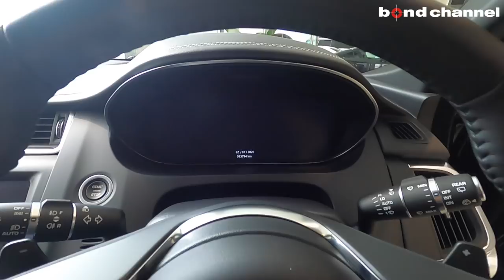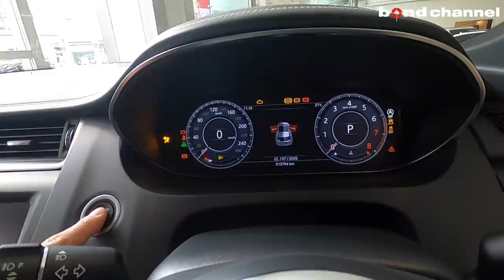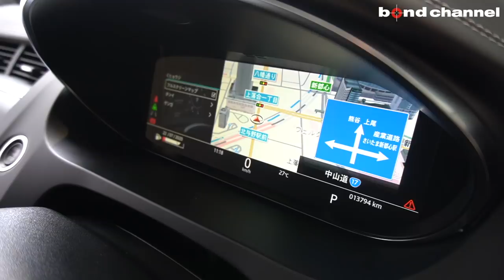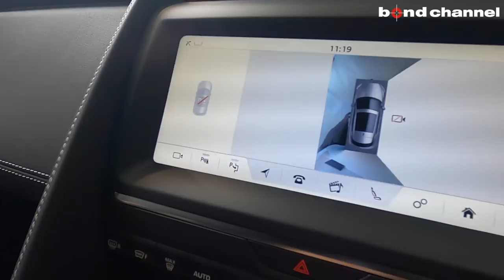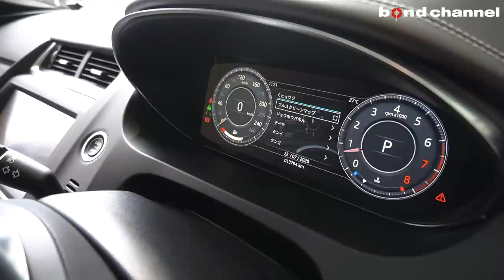【bond cars Arena】JAGUAR E-PACE R-DYNAMIC HSE P300【車輛紹介】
Chapters
00:00 外装紹介
11:51 内装紹介
24:15 灯火類
26:22 試乗

JAGUAR E-PACE  R-DYNAMIC HSE P300
グレード Eペイス Rダイナミック HSE P300
型式 DBA-DF2XA
ハンドル 右
オーナー履歴 確認中
整備記録簿 あり
保証 あり
修復歴 なし

bond cars Arena
〒338-0001
埼玉県さいたま市中央区上落合2-4-1